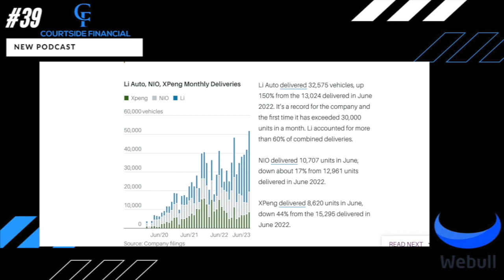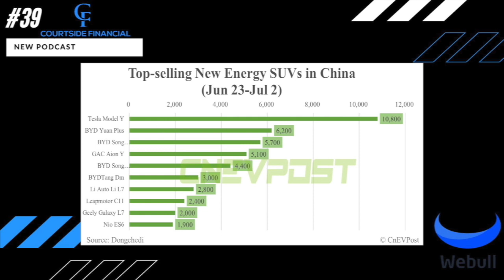CF Podcast #39: NIO's Delivery Numbers Skyrocket. Is NIO stock Next?!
NIO's Delivery Numbers Surge

In this episode of Courtside Financial, we dive into the latest delivery numbers from NIO, the Chinese electric vehicle manufacturer, and analyze their potential impact on the EV market. Join us as we discuss NIO's impressive performance in June, including their month-over-month growth and the outlook for the third quarter. With insights from industry experts and predictions from Deutsche Bank, we examine the factors contributing to NIO's success and what it means for investors and enthusiasts alike. Don't miss out on this comprehensive breakdown of NIO's delivery numbers and their journey towards dominating the electric vehicle landscape.